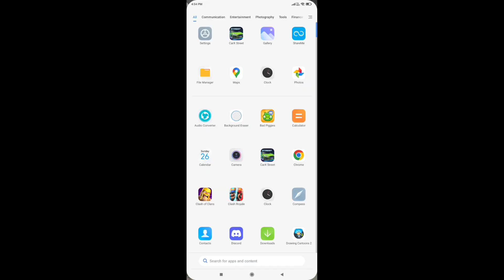BEST SMOOTH SETTINGS ⚙️ FOR CARX STREET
CarX Street is an indie racing game by CarX Technology. Here, you will get behind the wheel of race cars and explore the large city and its surroundings. Of course, as this is a racing game, you will drift and accelerate to defeat other players.